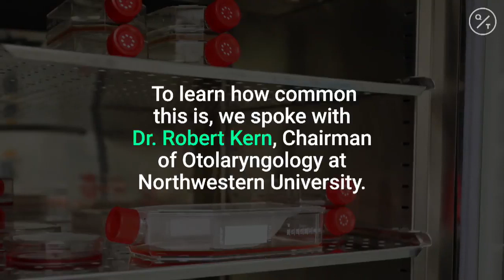Why Do Coronavirus Patients Lose Their Sense of Taste and Smell?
Dr. Robert Kern, chair of the Otolaryngology department at Northwestern University, explains why coronavirus infections may result in the loss of taste and smell, a phenomenon known as anosmia.

The coronavirus is capable of attacking key cells in the nose, which may explain the unusual finding that some Covid-19 sufferers lose their ability to smell and taste, Harvard Medical School researchers found.

Their study of human and mice genomic data found certain cells at the back of the nose harbor the distinctly shaped proteins that the coronavirus targets to invade the body. Infection of these cells could directly or indirectly lead to an altered sense of smell, they said in a paper published Saturday.

Doctors around the world are reporting anecdotal Covid-19 cases in which patients have experienced an abrupt and unexplained total or partial loss of smell and taste. The conditions, known medically as anosmia and dysgeusia, respectively, are “significant symptoms” associated with the pandemic, the American Academy of Otolaryngology, or head and neck surgery, said on March 22.

The group, based in Alexandria, Virginia, proposes that these symptoms be added to the list of screening tools for possible Covid-19 infection. People experiencing the symptoms in the absence of other known causes should consider self-isolation and get tested, the group said.

Inflammation in the nasal cavity triggered by the pandemic-causing infection may hinder the sense of smell, David Brann and Sandeep Robert Datta of the Harvard Medical School’s neurobiology department said. But it’s also possible the virus infects and damages cells in the nasal epithelium required for normal olfactory function.

Uncovering the cause of the sensory loss has important implications to support diagnosis and determine the effects of the disease, the researchers said.

“Furthermore, patients with persistent olfactory dysfunction are at risk of nutritional deficits, of injury due to the inability to smell ‘danger’ odors like smoke, gas and spoiled foods, and of developing psychiatric disorders, particularly depression,” they said.